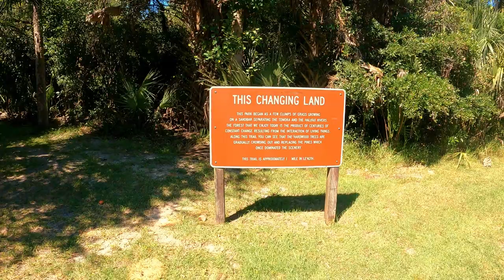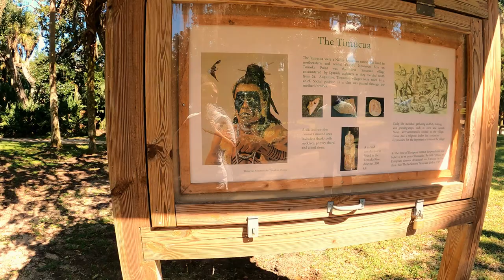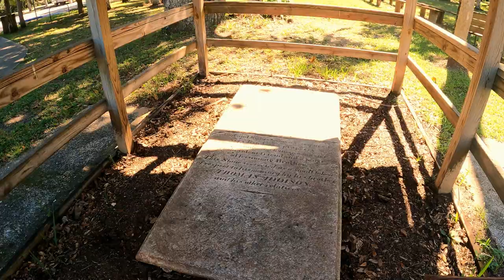Tomoka State Park - Ormond Beach, FL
In this video we take a deeper look at Tomoka State Park in Ormond Beach, FL.  There were many activities available for everyone to enjoy like hiking, biking, boating, camping and fishing.  They even brew their own beer (which was a delicious tasting IPA), one of the few state parks that actually allows and offers it.  We spent most of our time exploring but we enjoyed the natural scenery.  Come along as we hike around the park!

Previous Video: The Casements (John D. Rockefeller's Winter Home) - Ormond Beach, FL

Timeline for this video:
0:00 - Intro

0:43 - Prologue

1:34 - Around the Store and Enjoying a Beer

2:28 - Exploring the Trails

3:33 - The Giant Statue and Beyond

4:26 - Back Through the Trail

4:50 - Fishing and Camping Options

5:37 - Closing Remarks

Recording Date:
09/27/2021